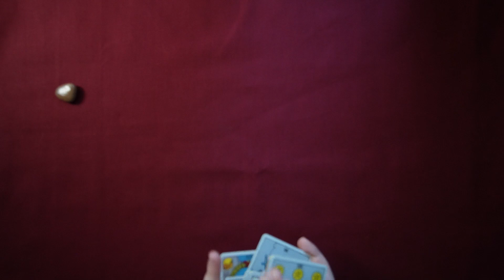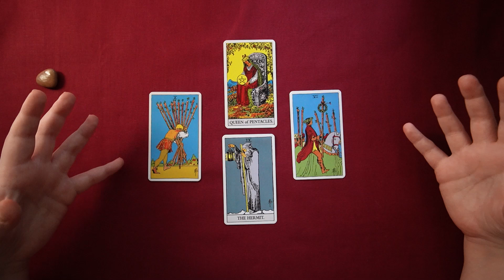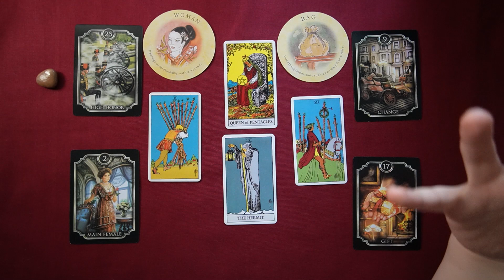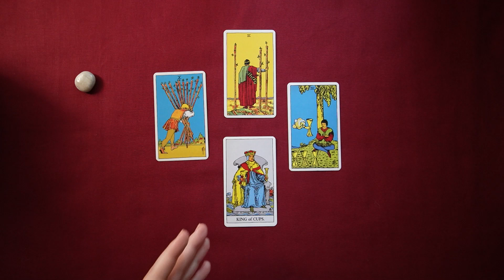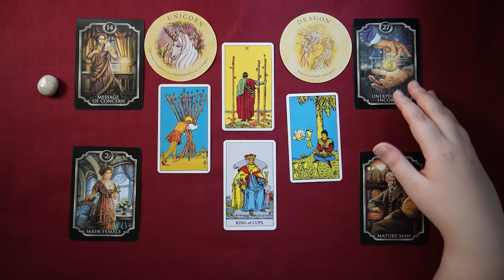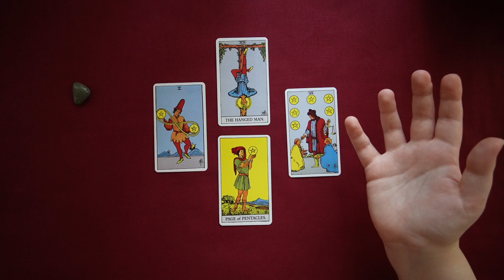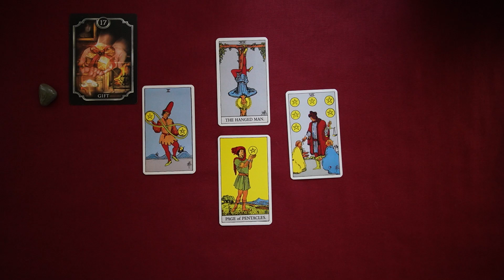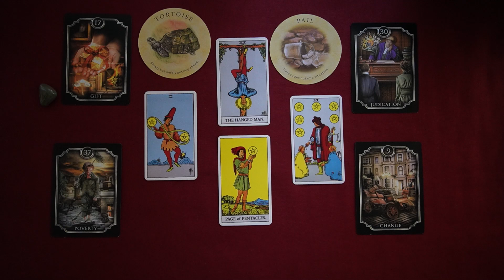🌙July Messages 🌙| Pick A Card Reading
This month has a lot of messages for growth, mindfulness and inner peace.

Intro & Selection 00:00
First Pile 00:34
Second Pile 17:24
Third Pile 33:00